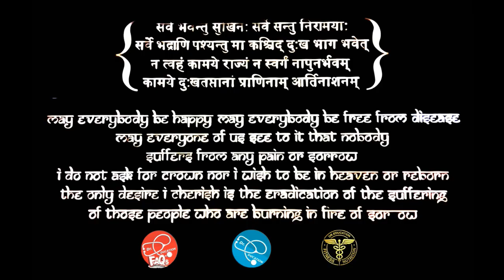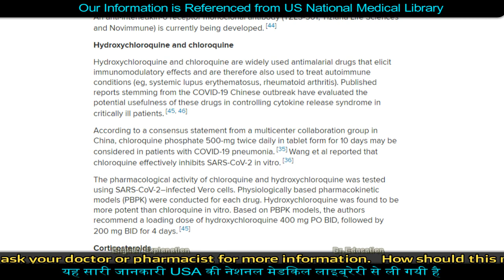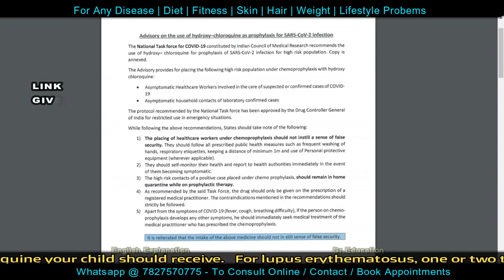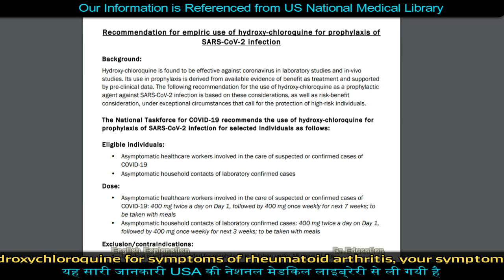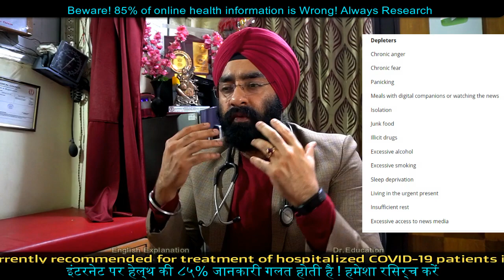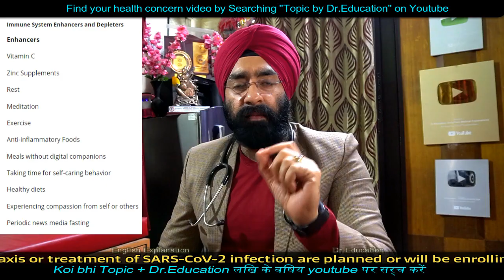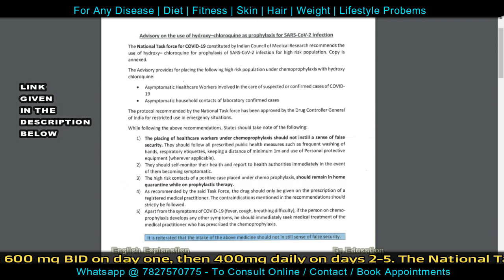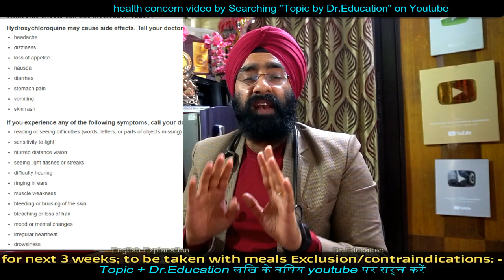How to Use Hydroxy chloroquine safely for Prevention - ICMR Prophylaxis Dose & Risks | Dr.Education